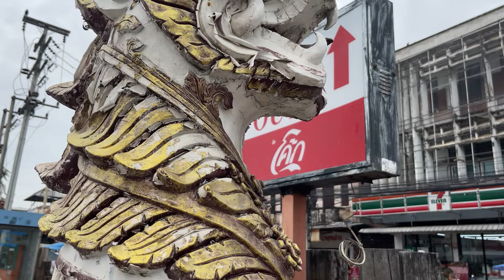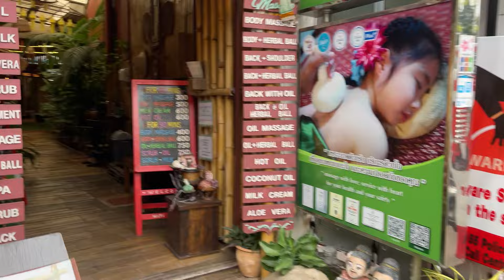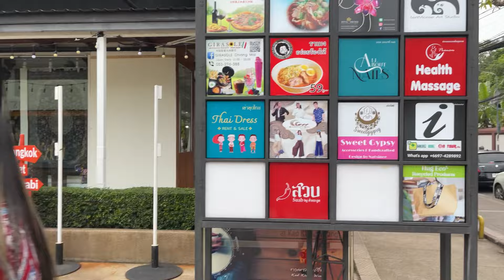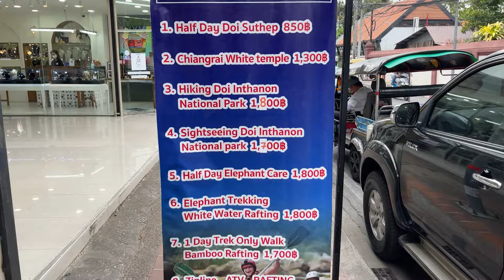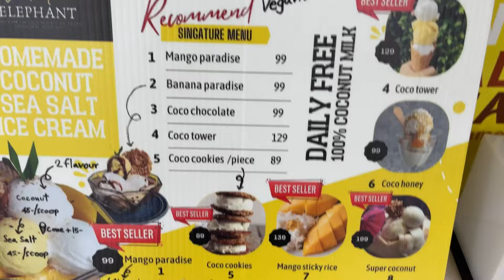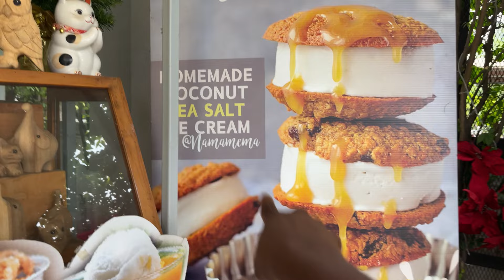Traveling to Chiang Mai By Train | They Only Had 3rd Class Tickets Left 😳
In this video, I take you with me as I finally leave Bangkok and head to Chiang Mai by Train

If you’re traveling to Thailand soon I recommend you check out my
Thailand: Essential Travel Guide For Men

Want to learn how to make your ebook and start making money

Follow me on I.G Me.zayy